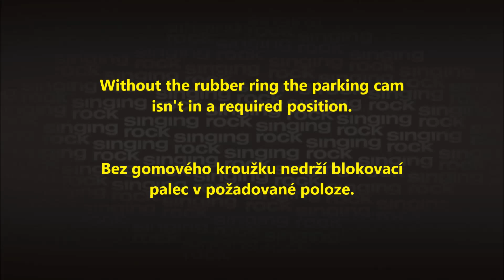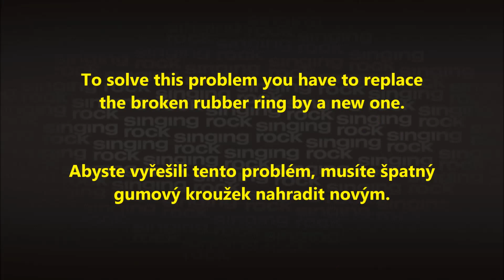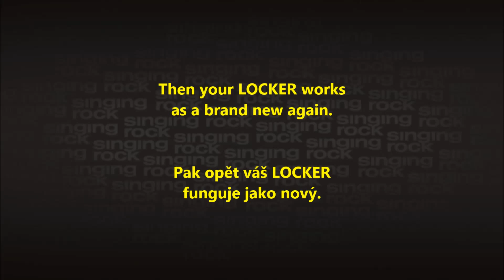Singing Rock LOCKER - rubber ring replacement / výměna gumového kroužku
How to change a rubber ring on LOCKER's cam.
Jak u LOCKERu vyměnit gumový kroužek na blokovacím palci.